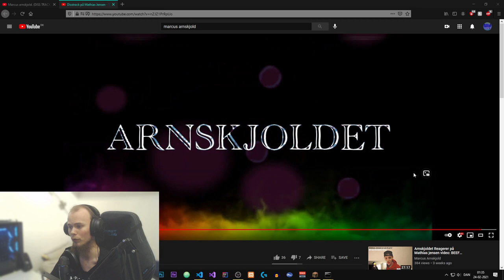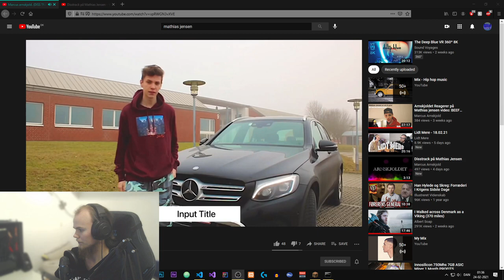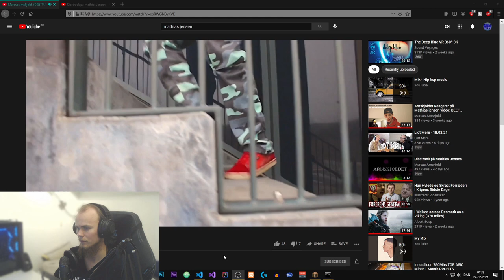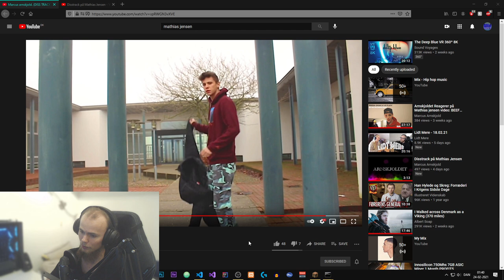Mathias Jensen og Marcus Arnskjold BEEF // Reagerer på deres disstracks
My Equipment
Kamera: Canon 800D
Mikrofon: Røde Video Mic GO

Action cams:
Annox Action Gold Edition
Akaso Brave 4
Mitone 4K

Motherboard: Asus B450-E Gaming
Ram: HyperX 32GB 3466 MHz
GPU: Aorus GTX 1060, 6GB, Extreme edition
CPU: AMD Ryzen 7 2700X
Power Supply: Corsair RM 750 W, Gold components
CPU køler: NZXT Kraken X72
Samsung Evo 500 GB SSD
Corsair 2 TB SSHD
3 HDD total space: 8TB and 500GB
Total harddrive sapce: 11TB